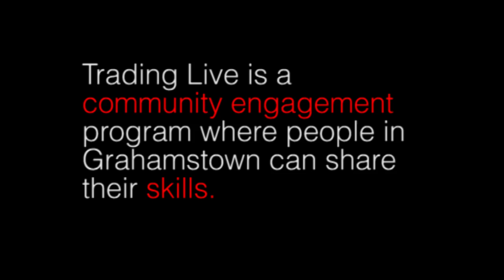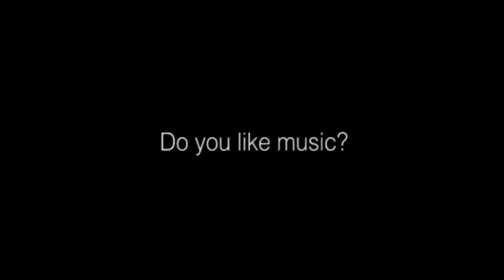Trading Live 2016 - Amasango Career School visits the elderly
The Amasango Career School visited the residents of the McKaiser Old Age Home in Grahamstown, treating them to a group performance on the marimba during Nelson Mandela Week 2016. The school deals extensively with the disadvantaged, particularly helping street children attain or resume education that they may not have otherwise had access to.

Report by Tess Miles & Bracken Lee-Rudolph